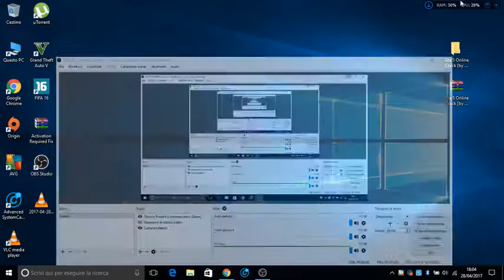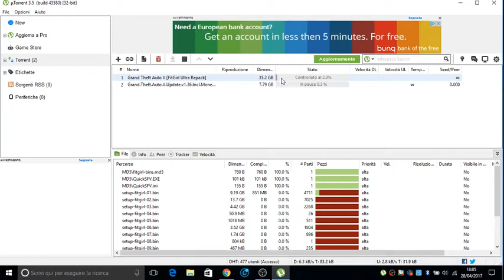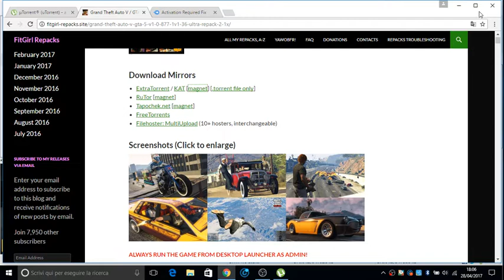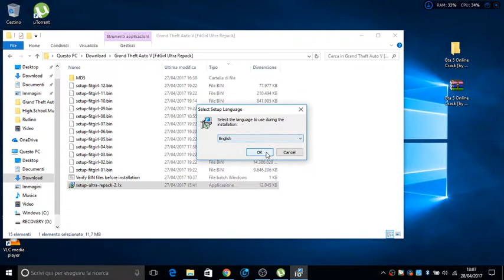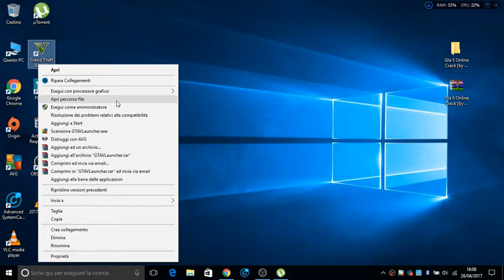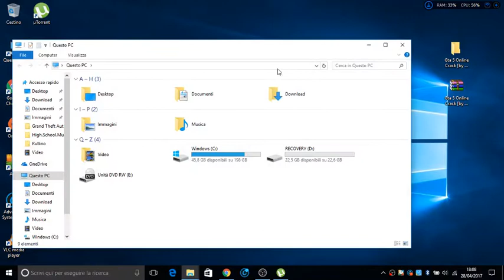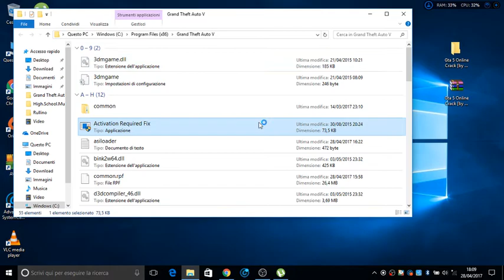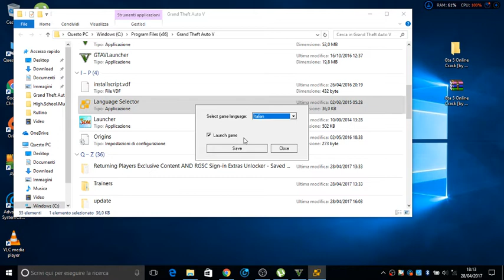Come scaricare ed installare gta 5 per pc gratis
Ciao  a tutti ragazzi oggi su un video molto interessante su come scaricare ed installare gta 5 per pc gratis in italiano vi lascio tutti i link necessari per il gioco. Spero tanto che il video vi sia piaciuto se e si lasciate tanti pollicioni in su e se non siete ancora iscritti iscrivetevi al canale per non perdere prossimi video o live

RAGA PRIMA DI APRIRE QUESTA APP DISATTIVATE L ANTIVIRUS E DISCONNETETEVI DAL WI FI VI RICORDO ANCHE CHE NON SI PUO GIOCARE ONLINE ALTRIMENTI VI CHIEDERA IL CODICE DI ATTIVAZIONE.
NON MI ASSUMO NESSUNA RESPONSABILITÀ DI MALFUNZIONAMENTI DEI VOSTRI COMPUTER/MAC O iDEVICE.
AVETE LA RESPONSABILITÀ DI RISCONTRARE MALFUNZIONAMENTI DI COMPUTER O SOFTWARE.
IO E I MIEI TUTORIAL NON NE SIAMO RESPONSABILI.
VI RICORDO CHE è TUTTO A SCOPO ILLUSTRATIVO, NON MI ASSUMO NESSUNA RESPONSABILITA' NELL'USO CHE NE FARETE.
SE IL GIOCO VI PIACE DAVVERO COMPRATELO, SOSTENENDO GLI SVILUPPATORI !!
** Copyrights / DMCA
Questo video è solo a scopo informativo.